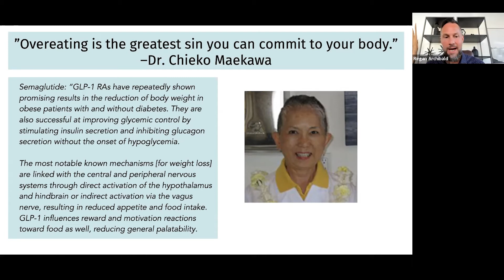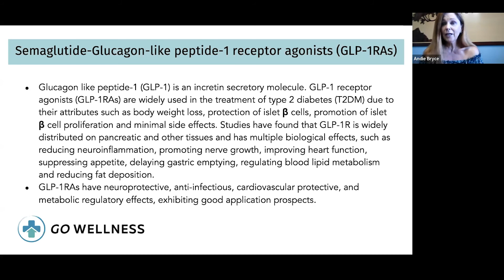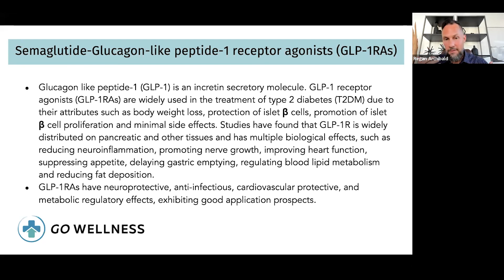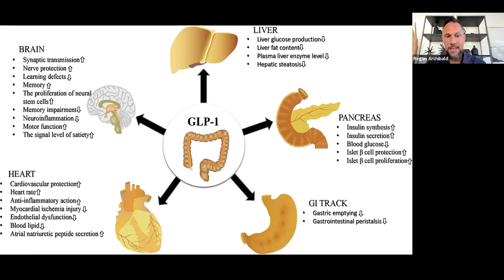Peptide Semaglutide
Semaglutide is an injectable glucagon-like peptide-1 (GLP-1) agonist that’s administered once weekly. It was originally approved in 2017— at a lower dose under the brand name Ozempic — to help control blood sugar in Type 2 diabetes. People taking Ozempic for blood sugar control also tend to lose weight as an additional benefit.